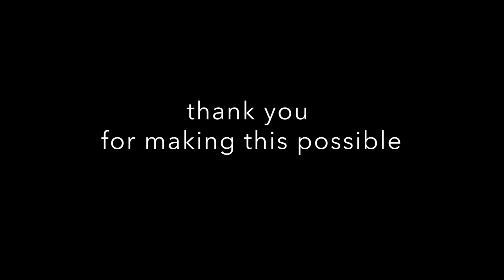Our very first visit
We got the keys!!! And so, our kids got to visit the house for the very first time. As you'll see, they were in awe and super excited to see their new home!

We still have some renovations to go, to adopt the the space to our needs, but we're getting there and we couldn't be more grateful to you, our supporters who believed in us!